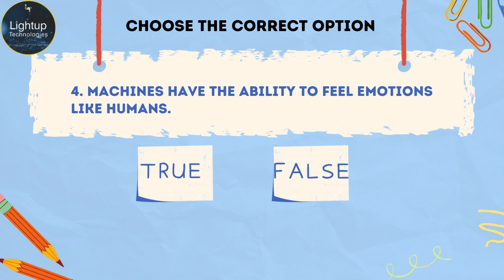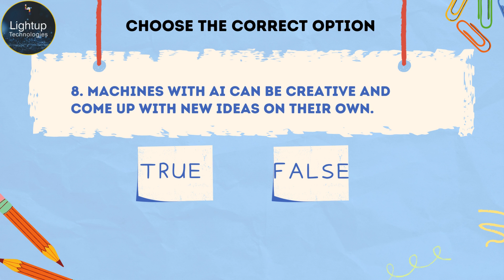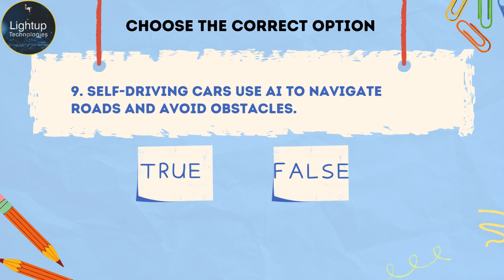CBSE Class 6 Artificial Intelligence Chapter 1 True or False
The video on CBSE Class 6 Artificial Intelligence Chapter 1 Practice Questions is designed as an educational resource to help students grasp the fundamental concepts of AI introduced in the first chapter of their curriculum. This video aims to reinforce learning through a series of structured practice questions that cover all the key topics of the chapter.

Starting with an overview of what Artificial Intelligence (AI) is, the video explains how AI systems are integrated into everyday technology and their capabilities compared to human intelligence. This foundational knowledge is crucial for young students to understand the scope and impact of AI in various fields. The video includes various types of questions such as multiple-choice, true/false, and fill-in-the-blanks to assess students' understanding and retention of the content.

Each segment of the video is dedicated to a specific concept, such as the differences between AI and human intelligence, examples of AI in daily life, and the basics of how AI works. These segments are followed by relevant practice questions, providing immediate opportunities for students to apply what they have learned. Additionally, the video incorporates interactive elements such as quizzes and puzzles, making the learning process engaging and fun.

The practice questions are presented in a clear, accessible manner, with additional explanations and hints to aid understanding. This approach ensures that students not only answer the questions but also comprehend the reasoning behind them, fostering deeper insights into the workings and applications of AI.

By the end of the video, students will have a solid understanding of the introductory concepts of AI as outlined in their curriculum, equipped with the knowledge to tackle more advanced topics in subsequent chapters. This video serves as a comprehensive tool for revision and self-assessment, ensuring students are well-prepared for their AI journey in the CBSE Class 6 curriculum.